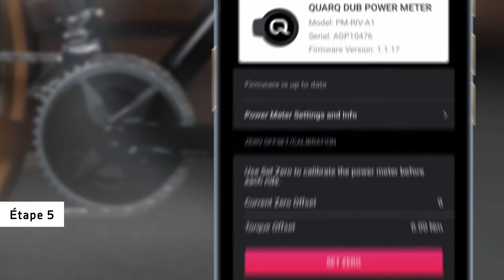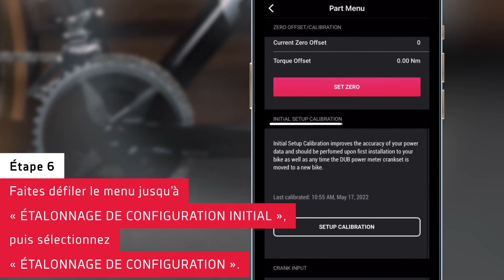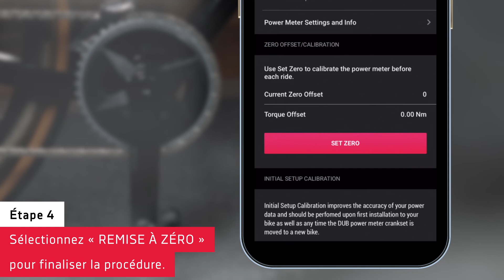Capteur de puissance dans l’axe Rival DUB- PWR : Étalonnage initial et étalonnage du point zéro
0:10 Étalonnage Initial
1:50 Étalonnage du Point Zéro